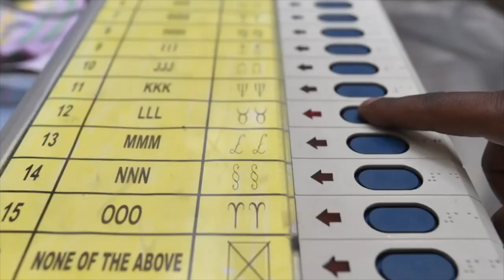घोसी की जनता आखिर क्यों है राजभर से नाराज#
घोसी की जनता आखिर क्यों है राजभर से नाराज#breakingnews latestnews news akhileshyadav akhileshyadav news akhileshyadav 2024elections farkindia uttarpradesh #